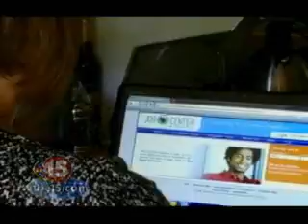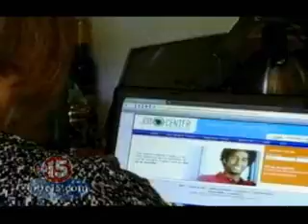VIDEO: Job Hunt NBC15 News 4 PM 7/6/10